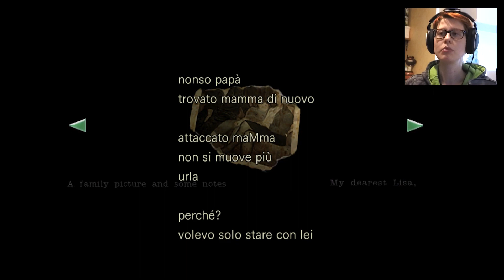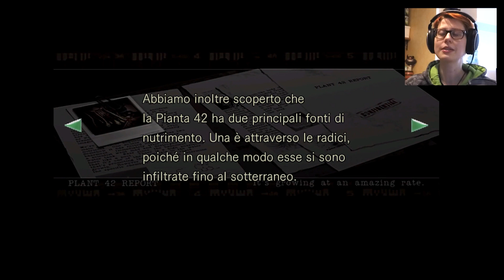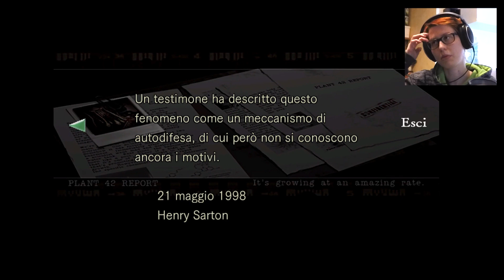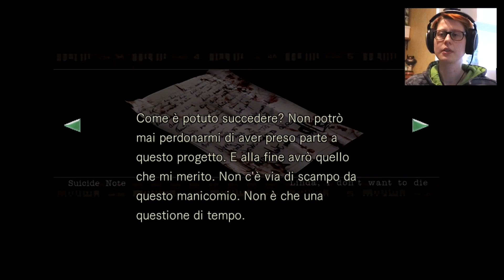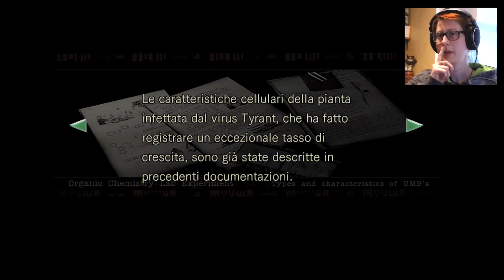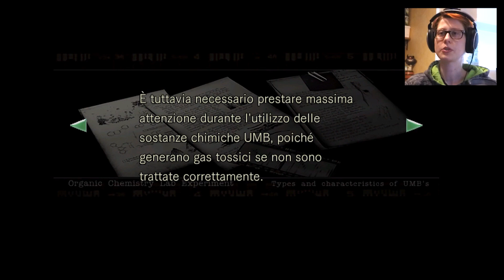#5 RAGNI GIGANTI E SQUALI MOLTO PICCOLI - Resident Evil HD Remastered [N00b Run]